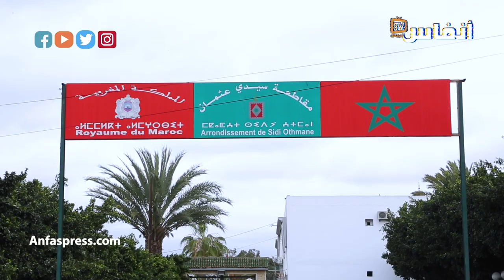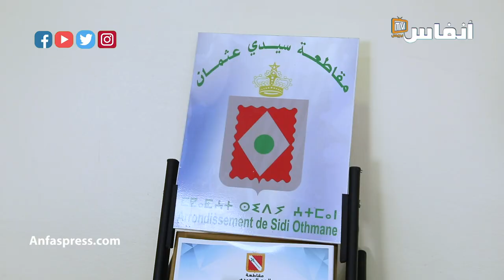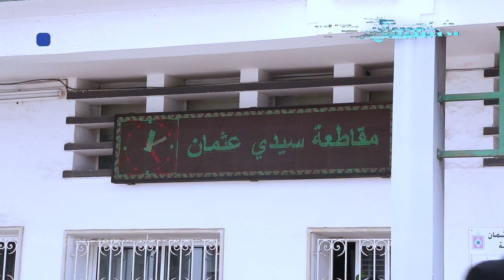بعد تقادم رفاتها.. مطالب بتحويل مقبرة سيدي عثمان إلى حديقة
مقبرة سيدي عثمان تعيش وضعية كارثية وتحولت إلى بؤرة الازبال وبقايا البناء. المسجد الذي يجاور المقبرة تأخرت الأشغال به

أخبار المغرب
# أخبار عاجلة